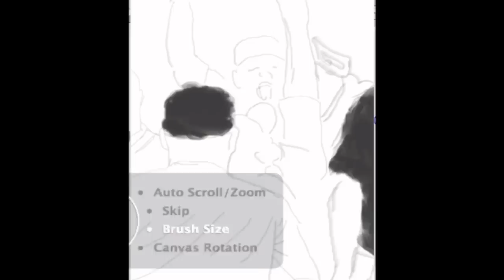Speed painting to Black and Yellow Beat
Speed painting of The Grambling State University Baseball team to the black and yellow beat.